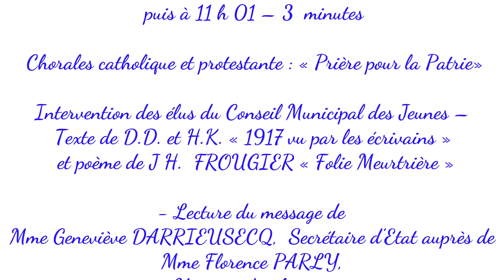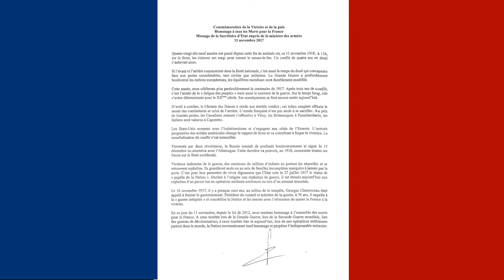Commémoration de l'Armistice du 11 novembre 1918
Commémoration de l'Armistice du 11 novembre 1918 au monument aux morts de Reichstett. Le 11 novembre 2017 à 11h00